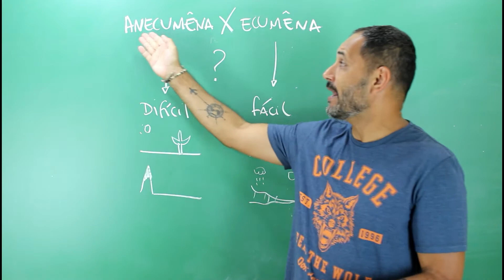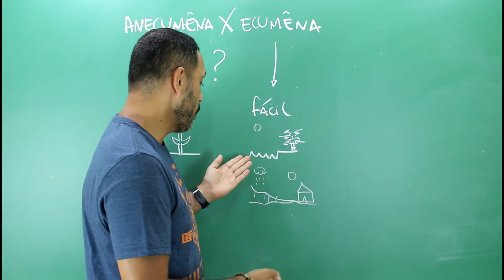ÁREA ECÚMENA E ANECÚMENA - PÍLULA IRADA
Existem áreas de fácil habitação e outras de difícil habitação. Você sabe a diferença entre elas? Nesta pílula o Professor Marcelo deixa você por dentro das nomenclaturas.